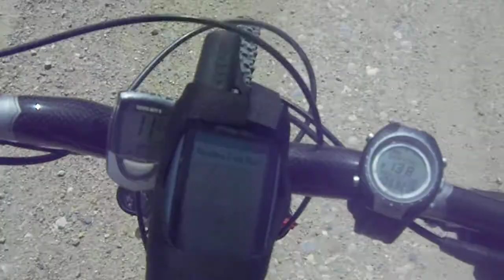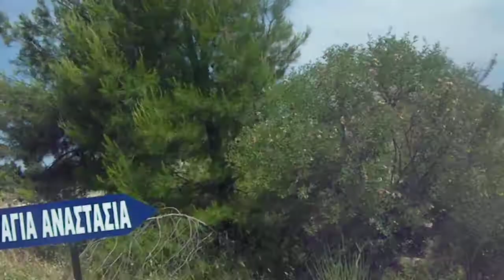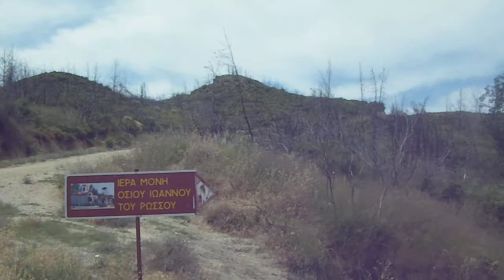KASSANDRA MTB pt 1